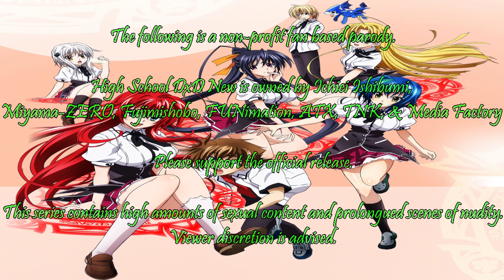High School Double Ds Newdity Episode 2 (PREVIEW)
***No music or sound effects are added in yet as I am still working on getting the rest of the animation done.